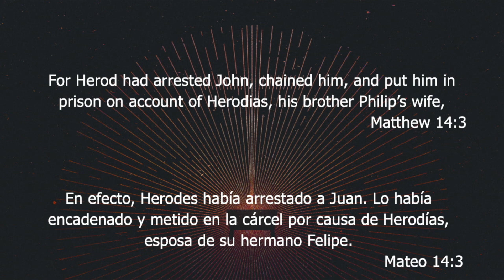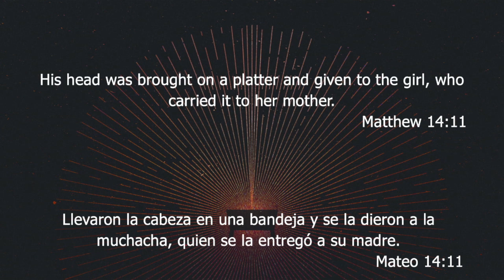APPEALING TO THE CONSCIENCE; Matthew 14:1-12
Dr. Michael Moore starts off "The Ministry of the Rejected King."

Original Sermon Date May 5, 2024